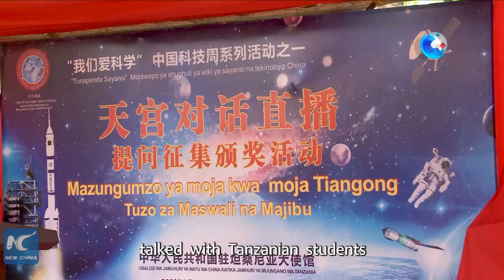GLOBALink | Chinese taikonauts talk with Tanzanian students from space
Three Chinese taikonauts on Tuesday talked with Tanzanian students from space via video link. The event, themed "Connecting Heaven and Earth," was organized by the Chinese embassy in Dar es Salaam, Tanzania.